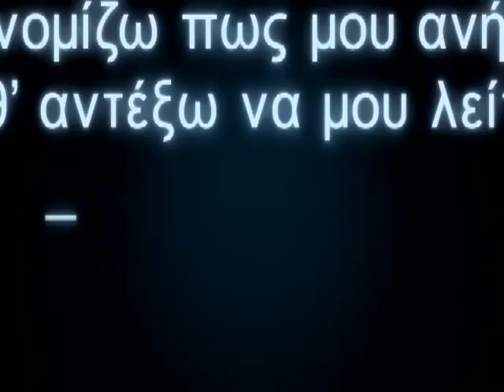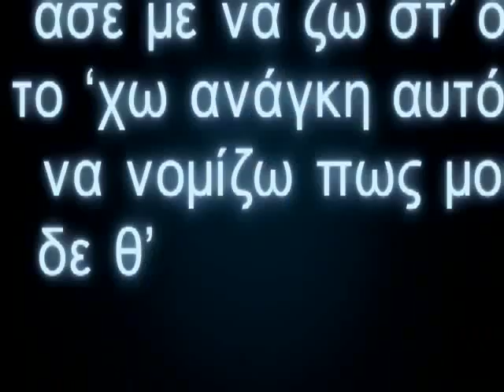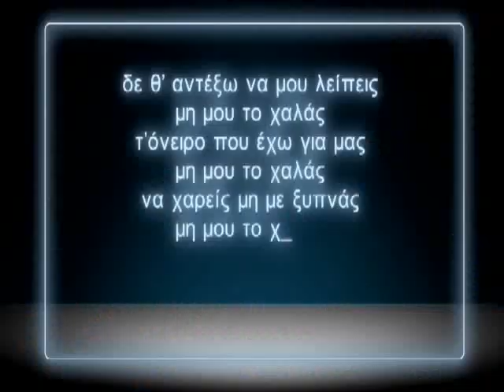Mi mou to xalas-Panos Kalidis (Official Video Clip 2011) HQ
Μη μου το χαλάς-Πάνος Καλίδης (Official Video Clip 2011) HQ
Mi mou to xalas-Panos Kalidis (Official Music Video 2011) HQ | HD
Mh mou to halas-Panos Kalidhs (Official Song Release | New Song 2011 | New Promo 2011 | CD Rip 2011) HQ
Panos Kalidis-Mi mou to xalas video clip 2011
Πανος Καλιδης-Μη μου το χαλας (Επίσημο βίντεο κλιπ 2011) HQ | HD Spicy